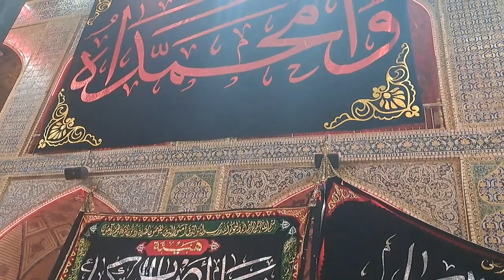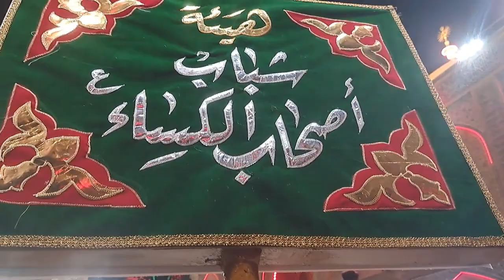Arbi Nohakhwani || Haram Imam e Hussain as Karbla iraq